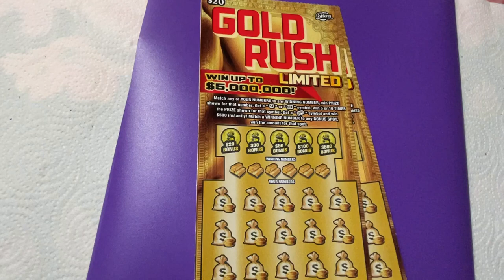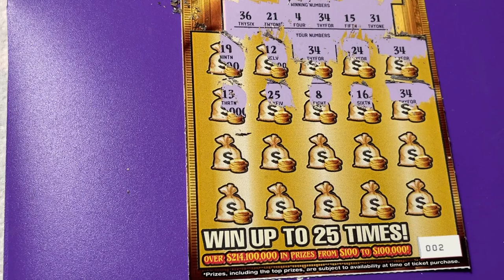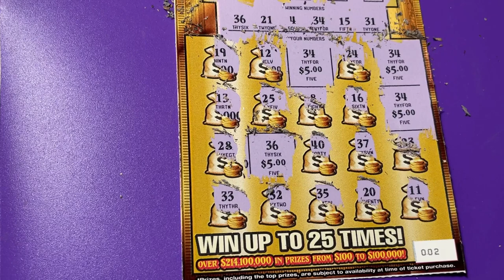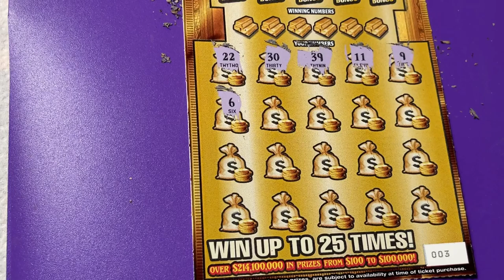FL Gold Rush LTD Tickets 2 and 3